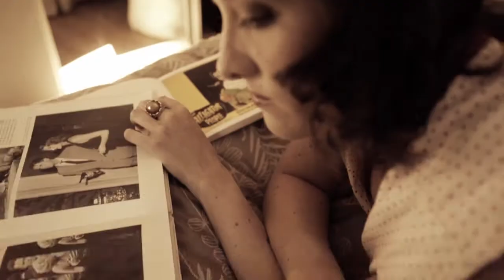What Is Your Fantasy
My friend Guillermo Castellanos shot and edit this video as a part of a project that we have together where we can tell stories trough video and photography.

Photographer Rocky Hamilton
MUA: Rocky Hamilton
Art Direction: Guillermo Castellanos & Rocky Hamilton
Model: Elizabeth Lima
Video & Editing: Guillermo Castellanos